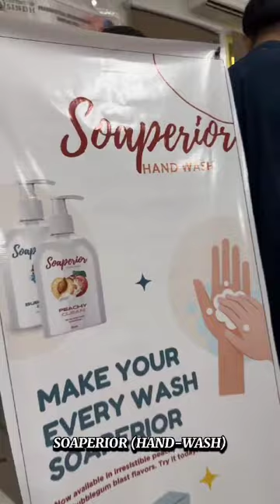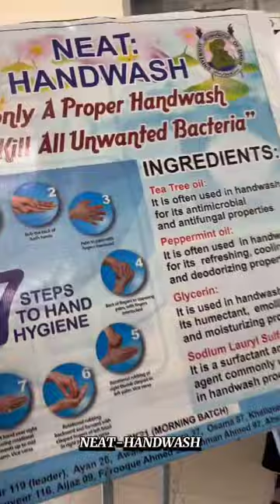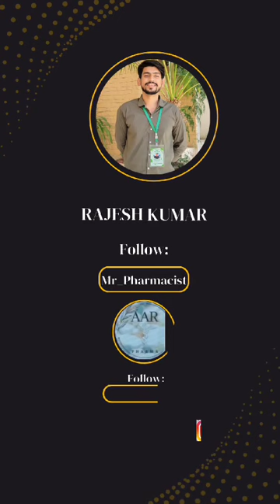Pharmaceutical Entrepreneurship Showcase 2024 at Faculty of Pharmacy, University of Sindh Jamshoro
We're thrilled to announce that Faculty of Pharmacy, University Of Sindh recently hosted their first-ever Pharmaceutical Entrepreneurship Showcase event (PES'24) on April 30th at Faculty of Pharmacy , and it was an absolute hit!

Huge Appreciation to Dr. Salman Ahmed Rajput (Assistant Professor, Department of Pharmaceutics) and Dr. Madan Lal (Associate Professor, Chairman of the Department of Pharmaceutical chemistry) for their visionary leadership in bringing this idea to life. Thanks to Dean Of Faculty of Pharmacy, Prof. Dr Khalida Faryal Almani and Prof. Dr Abdul Hakeem Memon (Chairman, Department of Pharmacognosy). Special thanks also to our amazing final year students for their invaluable contributions to the organization.

This groundbreaking event showcased the incredible talent and innovation within their student body. Attendees were treated to a wealth of knowledge, engaging displays, and meaningful interactions, leaving them inspired and energized. Notably, luminaries from across academia, including principals, teachers and students , graced the occasion, offering high praise and recognition for this remarkable achievement.

Congratulations to the Faculty of Pharmacy, University of Sindh for setting a new standard in fostering entrepreneurship and innovation!

Get ready to witness innovation in action!

Content Credits: Abū Hureyra At-Tijāni
Video Credit: Rajesh
Regards,
Arsalan Ali Rajput
Founder AAR Pharma